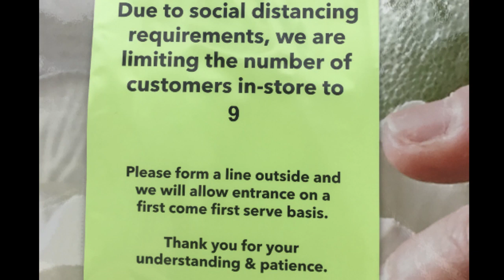I WAITED! - JOANN FABRIC SHOPPING MINI HAUL - SEWING VLOG - VINTAGE BODYSUIT - RAISED NECKLINE - DIY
Come fabric shopping with me.  I share what I purchased at Joann Fabrics, some sewing makes, and how I raised a neckline.

Raised neckline credit to Itch to Stitch